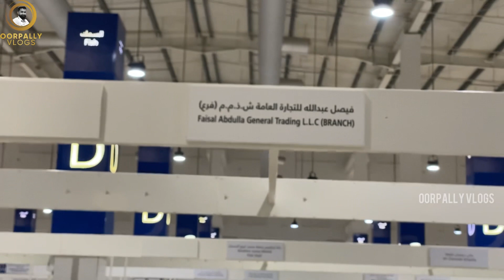ദേര ഫിഷ് മാർക്കറ്റ് ദുബായ്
ദേരയിലെ ഫിഷ് മാർക്കറ്റ് ലോക ശ്രദ്ധ പിടിച്ചു പറ്റിയ ഒന്നാണ്.അത് കാണാത്തവർക്കായി ഈ വീഡിയോ സമർപ്പിക്കുന്നു